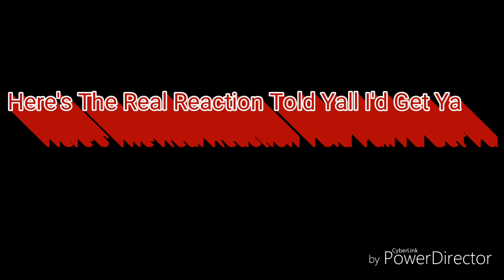Jurassic World Fallen Kingdom Official Trailer Reaction"Allosaurus And Carnotaurus Merry Christmas!"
Original Video Sneek Peek Behind The Scenes

Sorry It's taken so long but here it is please watch the whole thing despite the joke beginning we react to the official trailer around 11:00 so if you want to skip some teaser reactions go for it and for a further 10 minutes we talk about the trailer guys I'm so siked I can't wait!